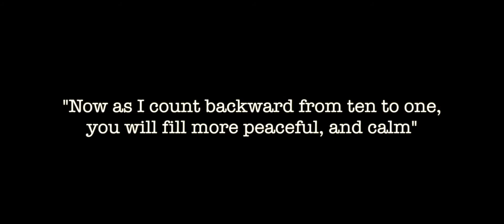Dream Theater - Regression/Overture 1928 Keyboard Cover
Metropolis Pt.2: Scenes from a Memory

Act I: Scene One: Regression 0:00 - 2:07
Act I: Scene Two: I. Overture 1928 2:08 - 5:47